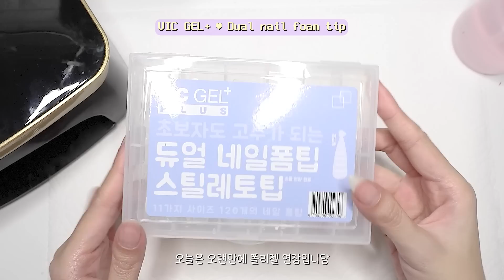SUB) 아크릴 연장 쏙오프하고 ෆ 초간단 폴리젤 연장하기 ᕱ⑅ᕱ⌇셀프네일⌇Self nail⌇Polygel nails⌇nail asmr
사용한 제품들
베이스젤 - 아이즈미 • 네오 베이스
연보라 컬러젤 - 레블리 • 골든무드 SG005
페인팅젤 - 디젤 • PJ007 퓨어화이트
화이트 컬러젤 - 베리굿네일 • W1
클리어젤 - 아이즈미 레진 99.9 Fast ver.
픽스젤 - 진비 • 픽스젤
탑젤 - 아이즈미 • 논 와이프 탑젤 - Mid
그라시아 • 크레이지 탑젤 - Standard

𝙿𝚛𝚘𝚍𝚞𝚌𝚝𝚜 𝚞𝚎𝚜𝚍
Base Gel - I'ZEMI • Neo base
Pastel purple Gel - Revely • SG005
Painting Gel - DGEL • PJ007 Pure White
White color Gel - VERY GOOD NAIL • W1
Clear Gel - I'ZEMI • Resin 99.9 Fast ver.
FIX Gel - JIN.B • FIX GEL
Top Gel - I'ZEMI • Non-wipe Top Gel - Mid
Gracia • CRAZY TOP - Standard